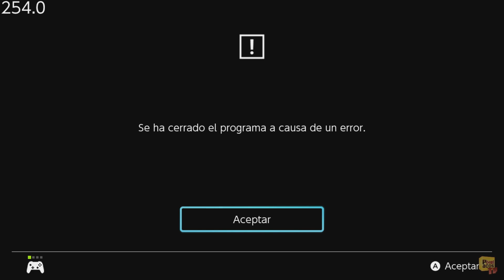𝐃𝐎𝐍'𝐓 𝐁𝐔𝐘 𝐓𝐇𝐈𝐒 𝐆𝐀𝐌𝐄 - Football Simulator 2024 - (Nintendo Switch) - Framerate & Gameplay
Take a look at the "special feature" at the end of the video. Btw, is this other game but re-skined: